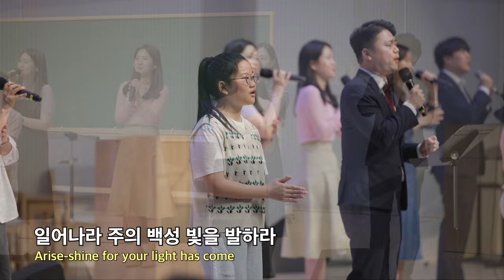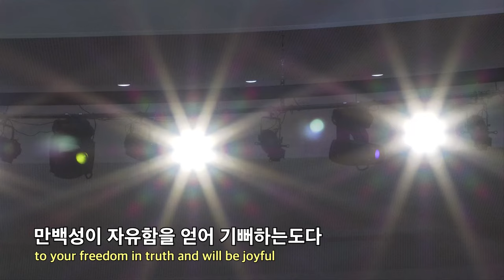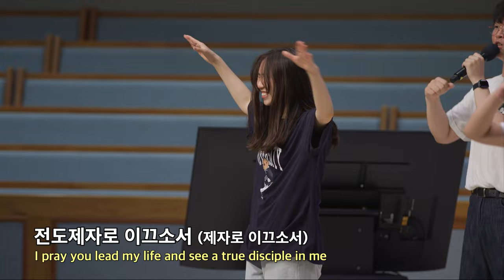20230526 대구하나교회 금요전도학교 찬양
00:00   금요전도학교 찬양
00:47   1. 기도의 깊은 곳으로
09:05   2. 일어나라 주의 백성
12:02   3. 렘넌트 선교사
15:16   4. 빛의 자녀
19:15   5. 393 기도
28:24   6. 오늘이 응답입니다

- 1부 예배                             주일 오전 09 : 00
- 2부 예배                            주일 오전 11 : 00
- 3부 예배                            주일 오후 16 : 00

- 1st Service (SUN)                                       09 : 00 am
- 2nd Service (SUN)                                     11 : 00 am
- 3rd Service (SUN)                                      16 : 00 pm